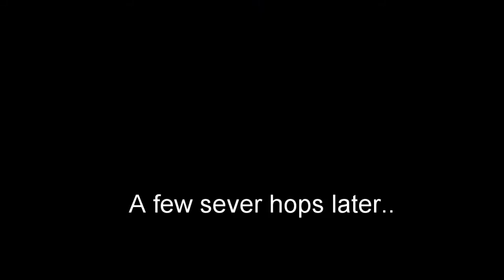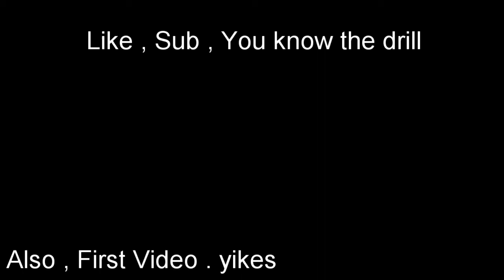[Roblox][TB2] 'Intense' Joseph gameplay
Joseph breathing hardly to gain magical sunlight powers to punch vampires and regular humans with stand powers I think